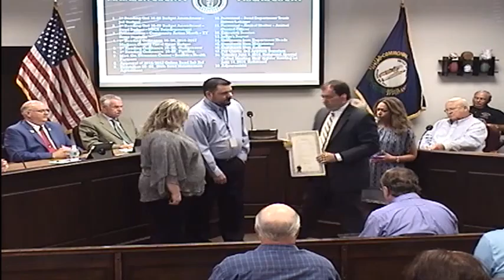Madison County Fiscal Court - 05-24-2016